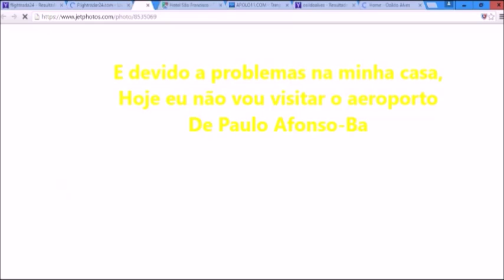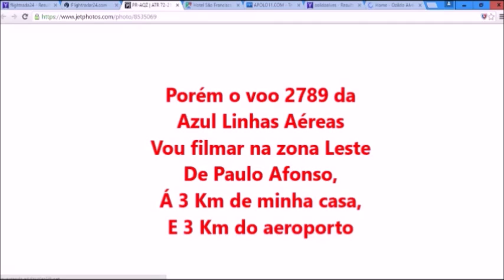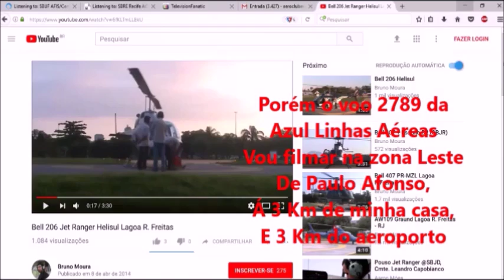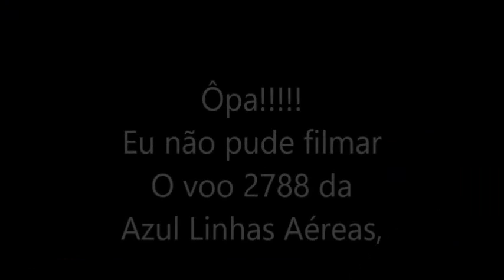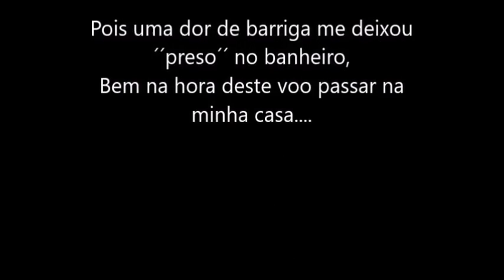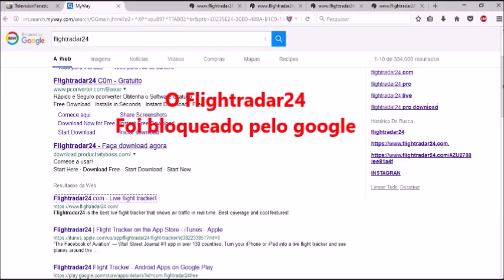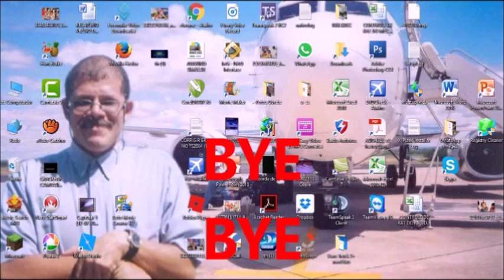Tráfego do voo 2788 da Azul Linhas Aéreas no Flightradar24 em 18/09/2017